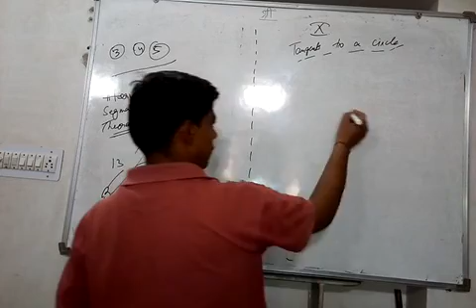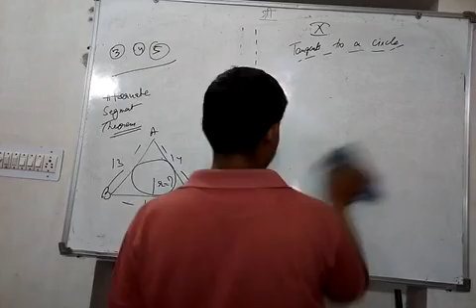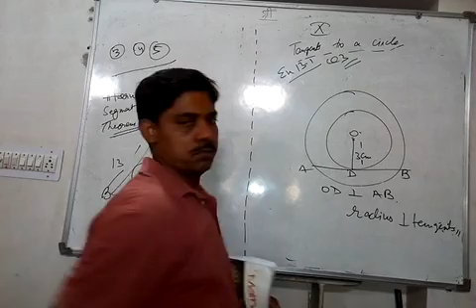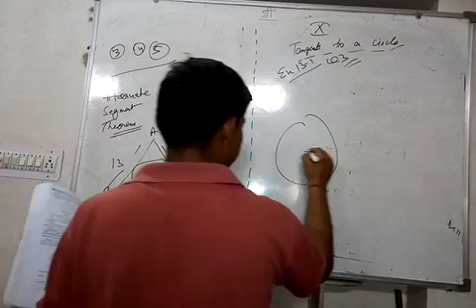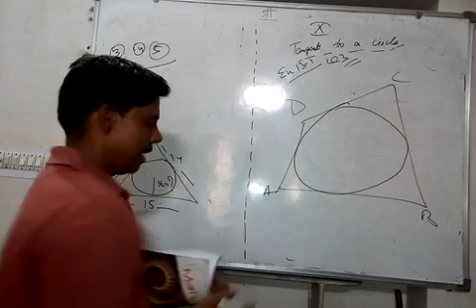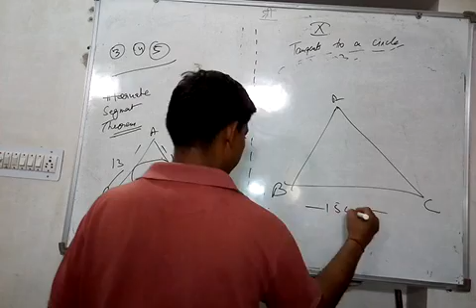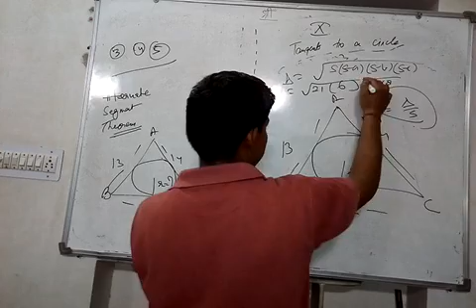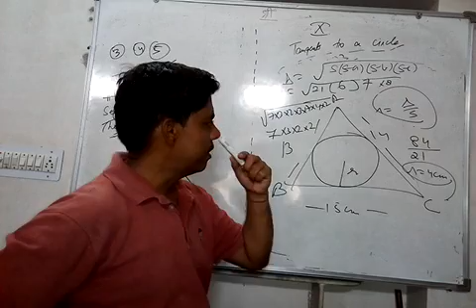Tangents to a circle-3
This is about some solved examples based on tangents to a circle and in radius